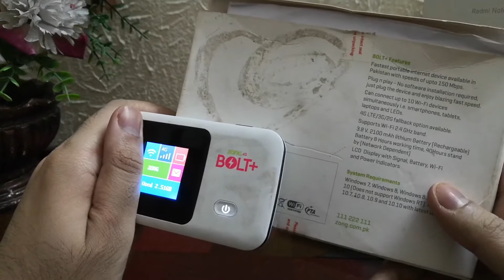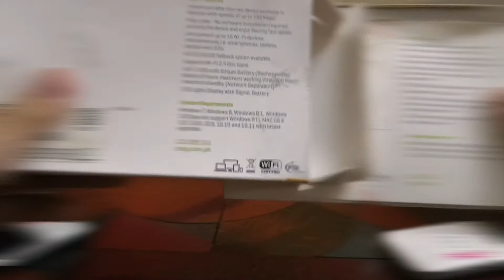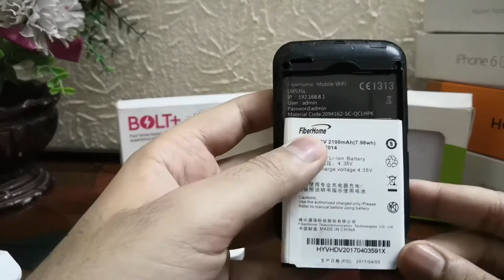Zong Wi-Fi Device Review Fiber Home Vs Huawei in Urdu | کونسی زونگ ڈیوائس بہتر ہے؟؟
In this Video, I'll provide you with review of Zong Wi-Fi Wireless Devices (MBB).

Is Video mei dekhain Zong Wireless Device ka review.